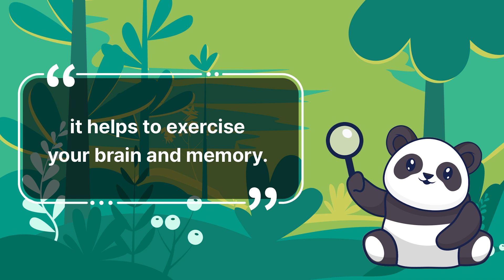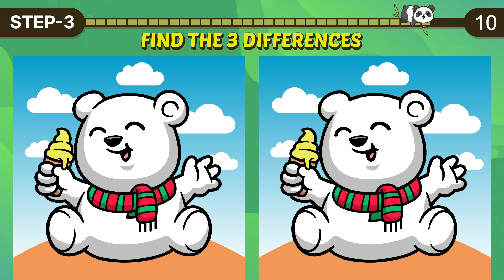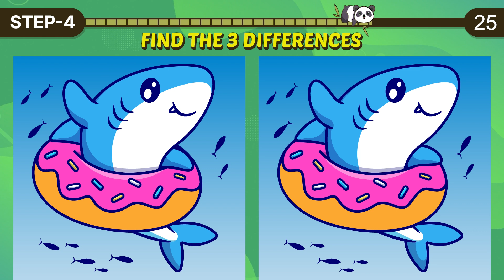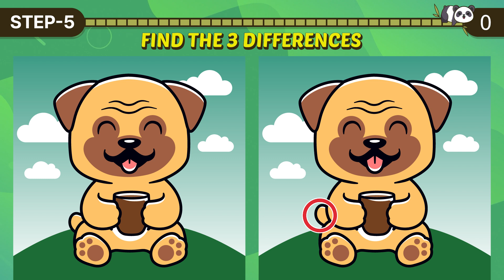【Find & Spot the Difference】🔥Easy for Genius